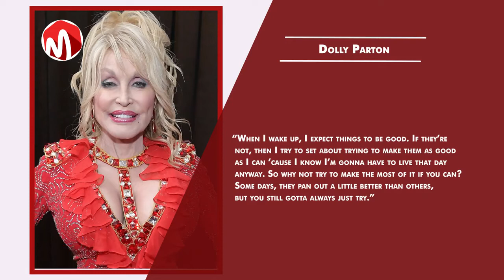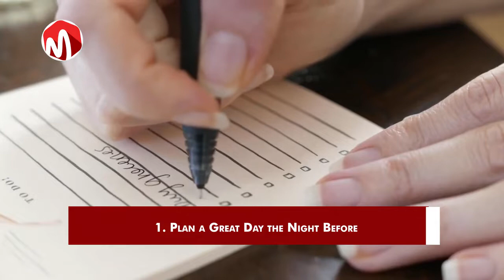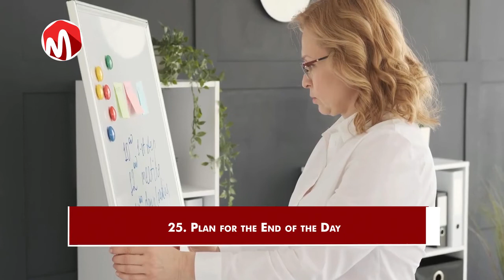25 Easy Ways to Wake Up, Feel Awesome, and Stay Positive